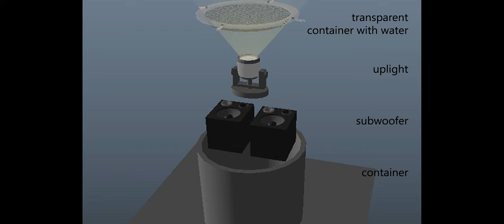Wavescape - Lighting installation for Copenhagen Light Festival 2018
Designers:
- Kasia Krawczuk
- Lucrezia Seghi
- Christian Fisker
- Simon Panduro

Budget: 30.000kr
Concept generation, preparation and construction time: 2 months (dec 1 - feb 1).